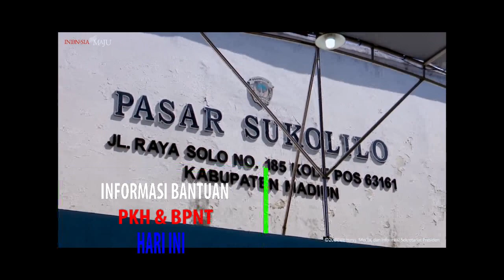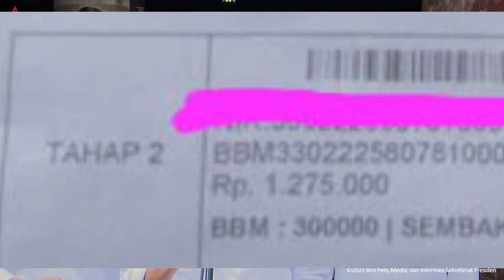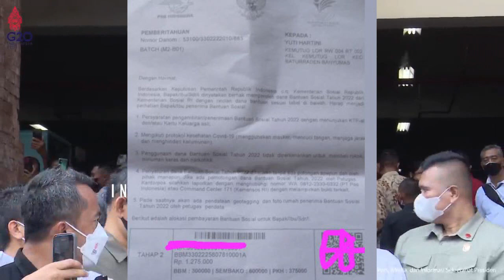Dana PKH Tahap 1 2023 Jadwal PKH Tahap 1 dan Bpnt pkh hari ini pkh tahap 4 2022 kapan cair 2022